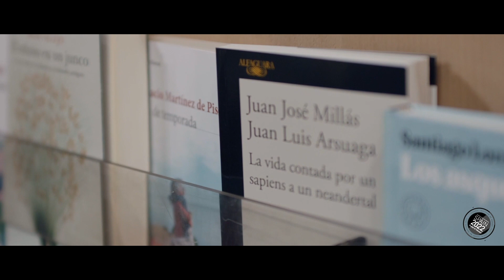España en la Feria del Libro de Frankfurt. Los editores presentan al sector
En este vídeo, los editores muestra la diversidad y fortaleza de la literatura española que se prepara para aterrizar en la Feria del Libro de Frankfurt en 2022, cuando España será país invitado.